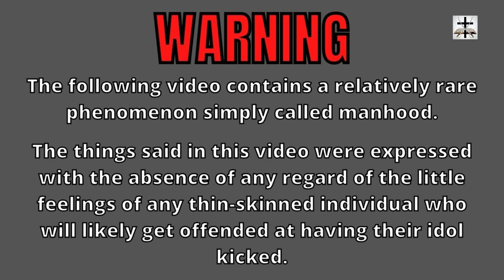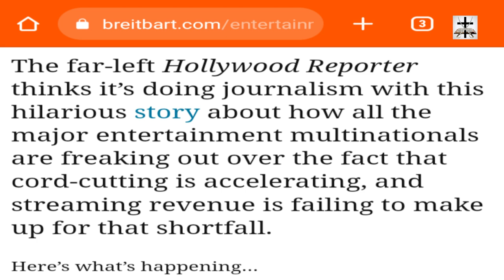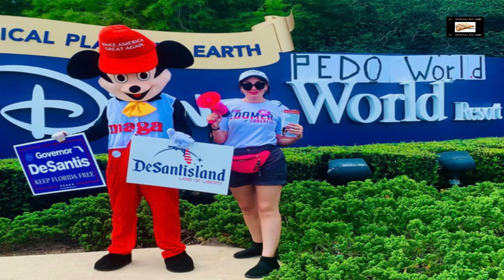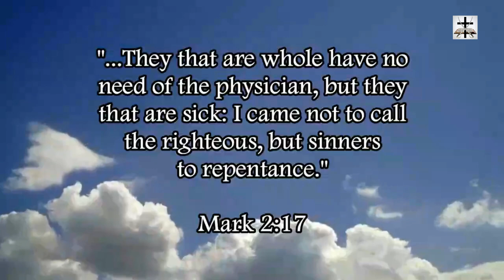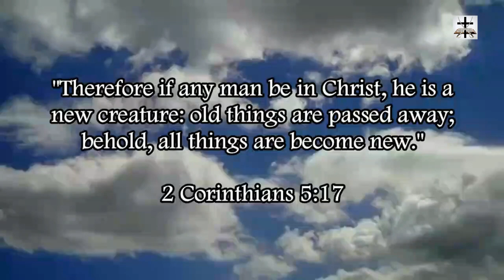SJW Disney Panics As Streaming Revenue Fails | Result Of SJW-Woke Agenda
Woke Disney and SJW Hollywood are in panic mode now due to streaming losses! (the costly results of pushing liberal-SJW ideology into kids films).